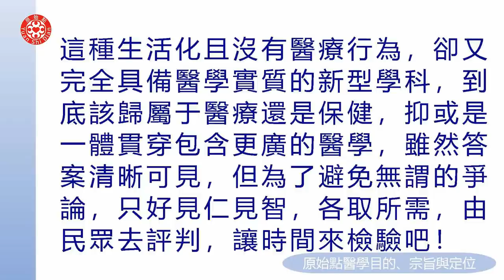十二、總論(三)原始點醫學概要 第二集